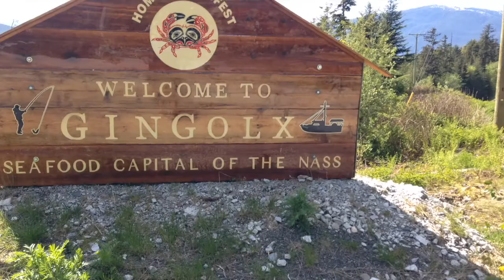Tour of Kincolith Pt.1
I didn't know what to do for my 1st youtube video. So I thought i would take you guys on a tour i guess of home.